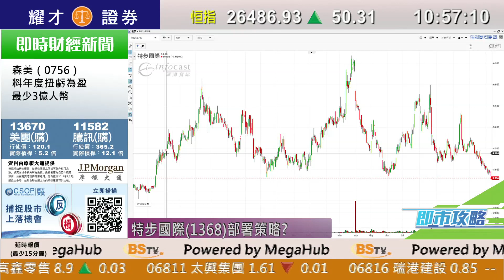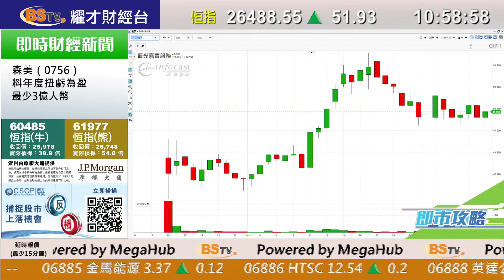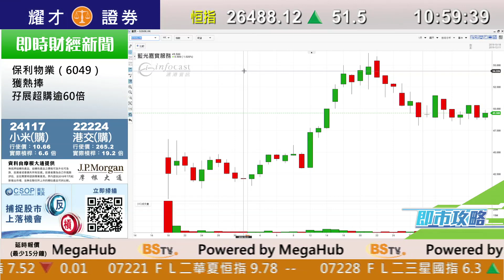耀才財經台 即市攻略 孔穎雯 植耀輝－有問必答：1368、2606、6049